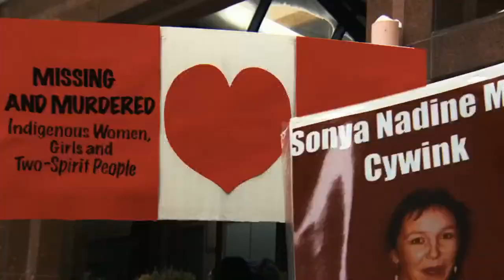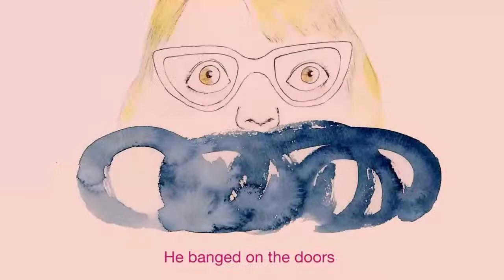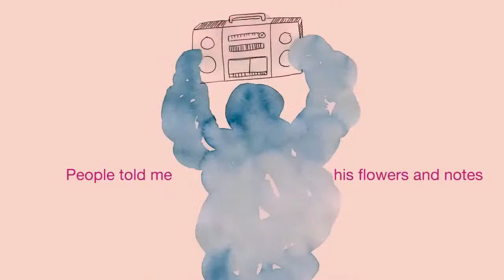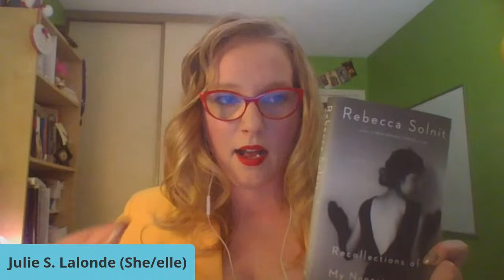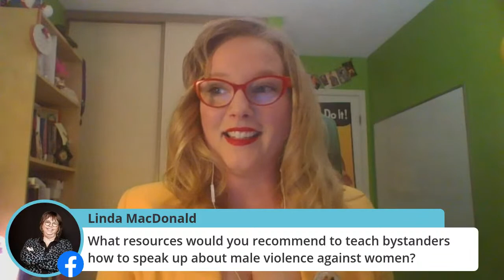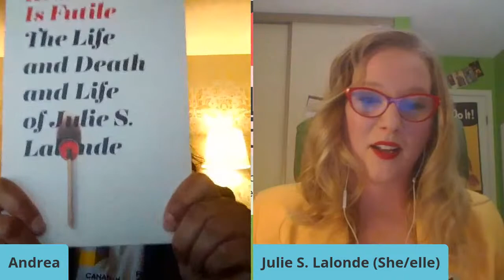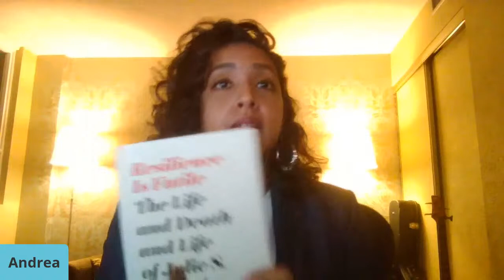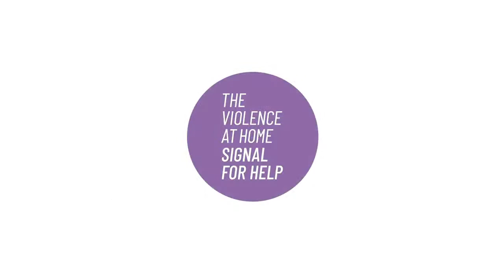Julie S. Lalonde: Reads to Challenge Gender-Based Violence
Women's rights advocate, public educator, and author Julie Lalonde speaks about her book. Resilience Is Futile: The Life and Death and Life of Julie S. Lalonde. She addresses how books and reading can help us advance the conversation on gender-based violence, especially in this 16 Days of Activism Against Gender-Based Violence.

Julie Lalonde is a recognized and award-winning women’s rights advocate and public educator based in Ottawa. She works with various feminist organizations that are dedicated to ending sexual violence, engaging bystanders, and building communities of support. She’s frequently called on by media to share her expertise on the issue of violence against women. In 2020, Julie published her book, Resilience is Futile: The Life and Death and Life of Julie S. Lalonde, which reveals her own story of dealing with an abusive relationship. After leaving her partner at age 20, she was stalked by him for 10 years – living in fear and wondering where and when he would show up next. The book delves into how she navigated this experience while doing her advocacy work, and looks at how we deal as a society with trauma and resilience.

The Canadian Women’s Foundation’s Tireless Readers Collective brings lovers of feminist books together with stellar writers and thinkers who shine a spotlight on justice and gender equality.